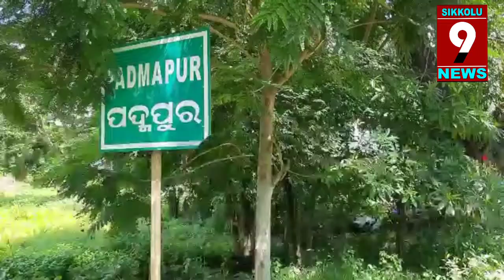మేము సైతం.. పద్మాపురం లో మొక్కలు నాటిన చిన్నారులు|We also ..children planted plants in Padmapuram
SIKKOLU 9 NEWS #  We also .. children planted plants in Padmapuram#Children#Plants#Padmapuram